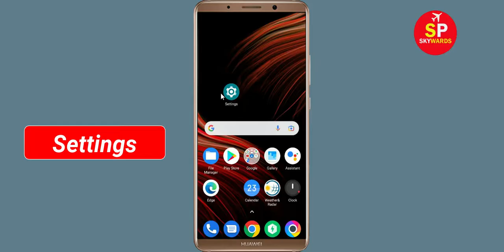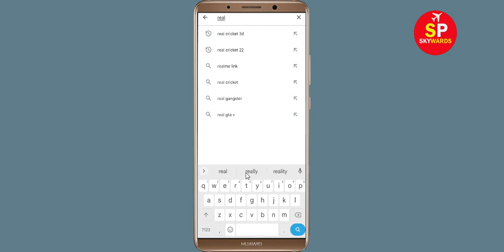How to Fix Real Cricket 22 App Black Screen Error Problem Solve in Android & Ios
Hello Friends, today in this video tutorial i will show you How to Fix / Solve Real Cricket 22 App Black Screen Error Problem in Android & Ios. If you are facing same problem in your android mobile phone then it will help you a lot.

Helping Keys :-
How to reduce lag in Real Cricket 22 in Android Solutions
Real Cricket 22 Not working Problem
Real Cricket 22 App Black Screen Error Problem in Android Mobile
Real Cricket 22 Crashing issue, Black Screen